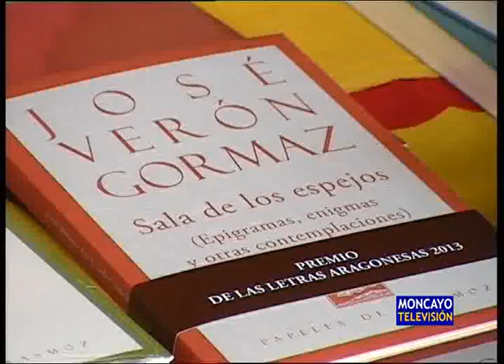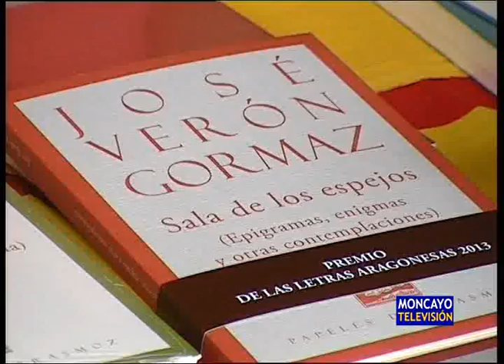FERIA DEL LIBRO.- Público, libreros y editoriales, satisfechos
Los libreros de la ciudad participantes en la feria se mostraron satisfechos con el resultado de la misma. También editoriales como Olifante